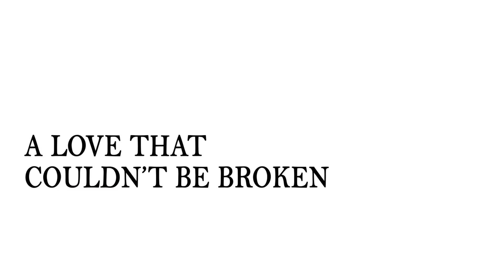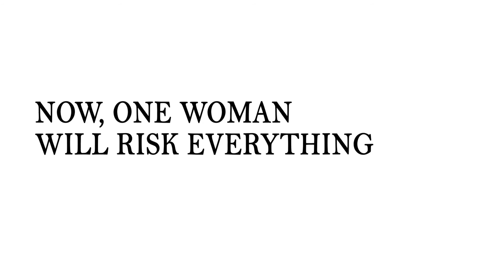"Diverting" Theatrical Trailer 2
A short film I'm making, titled "Diverting", will be coming soon. Keep an eye out for it, and more installments of the behind the scenes footage, in the coming months.

This is the official Theatrical Trailer for the short film "Diverting".
-MCW